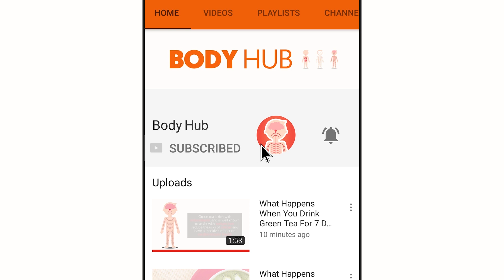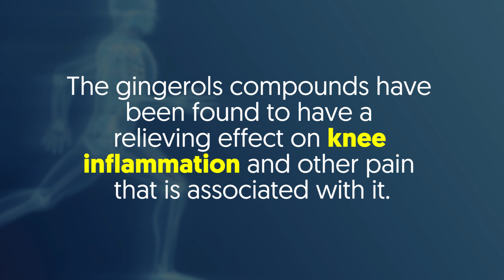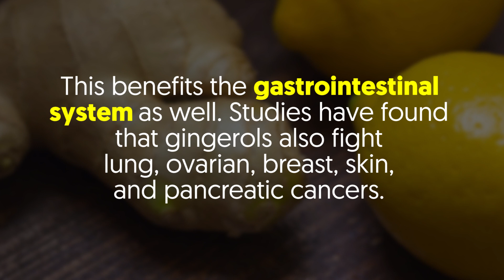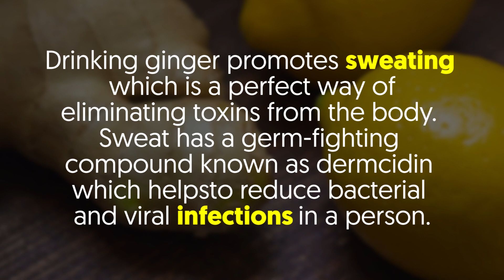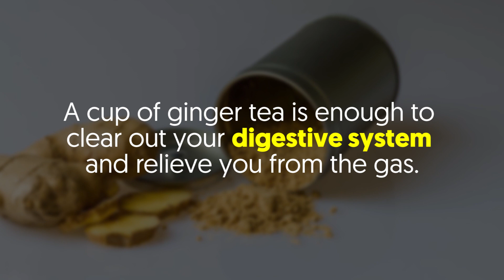Benefits Of Consuming Ginger And What It Does To Your Body!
Benefits of consuming ginger

Other than being used as a spice in various dishes, ginger is an herb that is known to have several health benefits.
Due to the hundreds of compounds and metabolites that it contains, ginger has the following health benefits:

Digestion
High levels of sugar in the body might alter the digestive system of the body; ginger helps to keep the high sugar levels regulated and therefore maintain the regular rhythm of the stomach.

The phenolic compounds in ginger can help in the following:
• To relieve gastrointestinal irritation
• Stimulate saliva
• Bile production
• Suppress gastric contractions during the movement of foods and fluids through the GI tract

Ginger also boosts the absorption of nutrients and minerals in the body which makes it suitable to be used an appetizer.

Ginger can also be used to prevent colon cancer and constipation due to its ability to increase motility through the digestive tract.

Nausea

Ginger can cure nausea without any effects due to its quick absorption and rapid regulation of body functions.

Drinking ginger tea or chewing raw ginger can be used to treat nausea during cancer treatment.
However, it does not seem to get rid of vomiting during motion sickness.

Ginger is a safe home remedy for nausea treatment, and it can be used by pregnant women to treat nausea.
Improve bone health
Ginger can be used to reduce joint pains and also improve bone health.

Gingerols are unique organic compounds of ginger that have high anti-inflammatory properties.
The gingerols compounds have been found to have a relieving effect on knee inflammation and other pain that is associated with it.

Ginger is a treatment and prevention measure for inflammation and the associated pain.

Prevents cancer

Start by adding ginger to your daily diet. Research has revealed that the organic compounds in ginger have a positive correlation to cancer prevention.

Gingerols lowers the risk of one getting colorectal cancer due to its ability to reduce carcinogenic activities that cause the same.
This benefits the gastrointestinal system as well. Studies have found that gingerols also fight lung, ovarian, breast, skin, and pancreatic cancers.

This compound that helps fight cancer is found in abundance in raw ginger.

Adding ginger to your daily diet helps to prevent cancer cells formation and also destroy the already formed cancer cells.

Detoxifies and disinfects

Drinking ginger promotes sweating which is a perfect way of eliminating toxins from the body.
Sweat has a germ-fighting compound known as dermcidin which helps to reduce bacterial and viral infections in a person.

This compound acts as a protective layer on the skin of a person who sweats regularly.

Being overweight makes you vulnerable to getting a heart attack, stroke, high cholesterol, high blood pressure, diabetes and some cancers.

Therefore, losing weight is necessary for your overall body health. If you want to lose weight naturally, add ginger to your daily diet.
Most weight loss supplements contain ginger.

This is because ginger speeds up the body metabolism making which causes more calories burning.

If consumed, ginger will make you feel full for some time and thus lower your calorie intake which is a step to losing weight.

Relieve gas

If you have ever had gas in your stomach, you must have an idea of how embarrassing it is.

Unlike other anti-gas products in the market, ginger is a natural anti-gas remedy with no side effects.

A cup of ginger tea is enough to clear out your digestive system and relieve you from the gas.